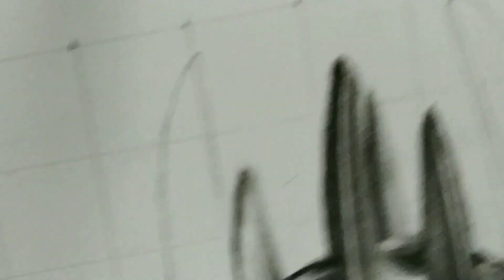CHIBI SAURON DRAWING from LORD OF THE RINGS.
Sauron the dark lord.
What else you wanna know shit up or he'll fry your ass.
Anyway jeep your engagement rings safe.

It was me paper slayer

Hers a epic drwing fr you to watch

And listen to the awesm music featured here

And see you next Saturday.
Take care n keep drawing.